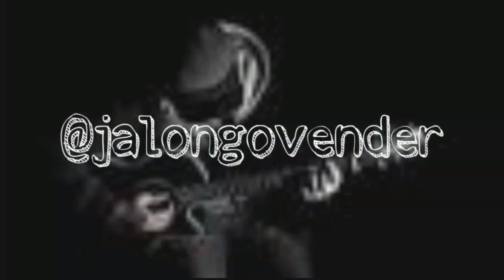No Pain, No Gain By Jalon Govender.... Reaction Video😎🔥🤞🏽.....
This Is My First Hand Reaction To My First Ever Song. 'No Pain, No Gain' By Jalon Govender😎🔥🤞🏽.

Personal Instagram : @jalongovender

Business Instagram : @jalongovenderbrand

Don't Forget To Do 3 Things :

1.) Leave A Like On The Video.